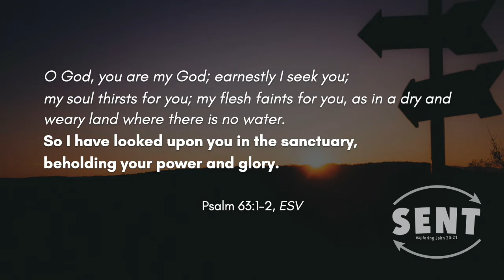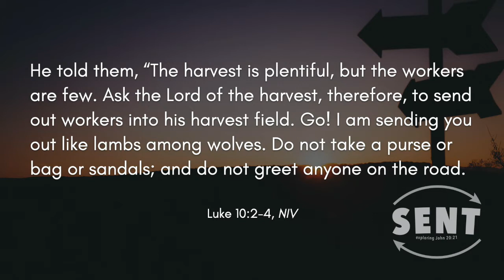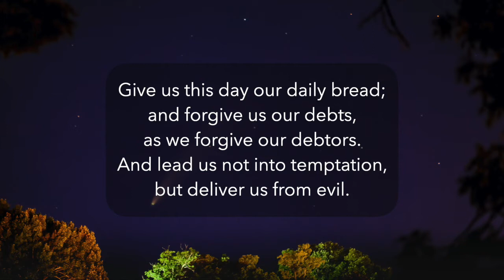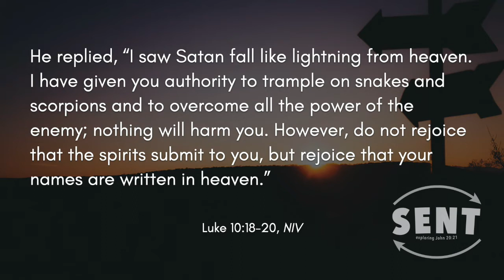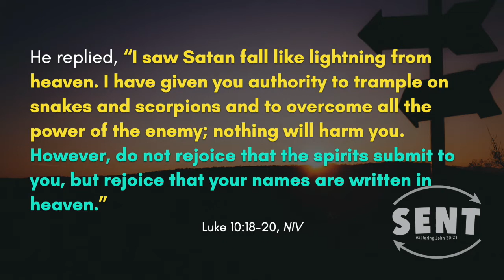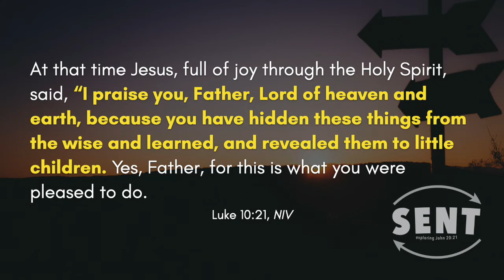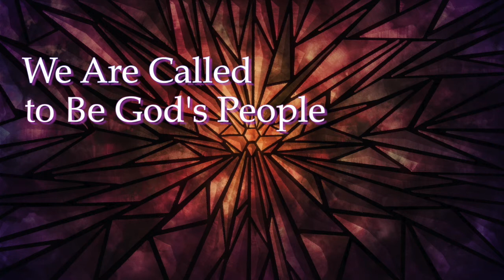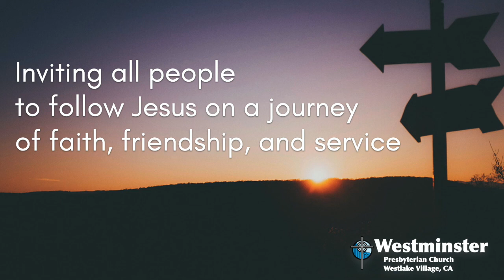8.15.21 Digital Worship Service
Welcome to Westminster!